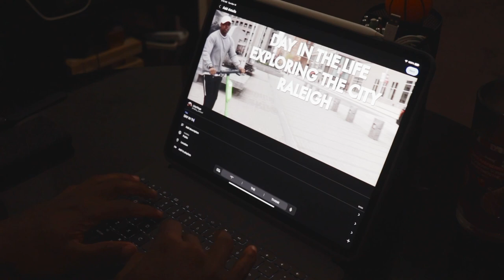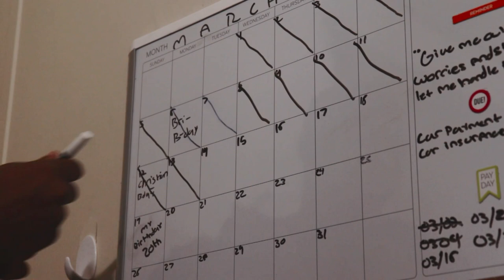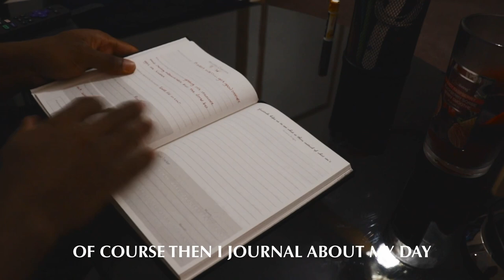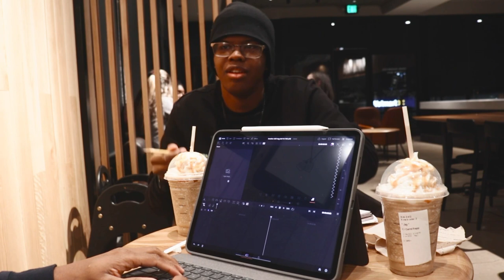DAY IN THE LIFE | MORNING ROUTINE AS A 19 YEAR OLD CONTENT CREATOR | VLOG #2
What my Morning Routine Looks like as a 19 year old content creator :) Enjoy!!!

SOCIALS:
INSTAGRAM: Instagram › fwJustice | Lunkin (@fw.jjay) • Instagram photos and videos

GADGETS:
CAMERA: Canon 77d
MIC: Yeti Blue
TRIPOD: Onn.
EDITING SOFTWARE: LumaFusion